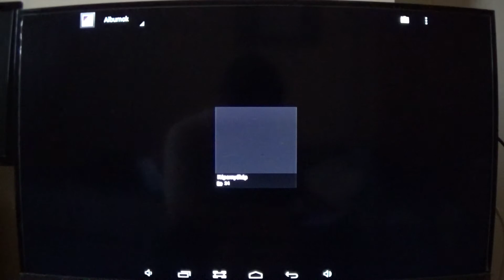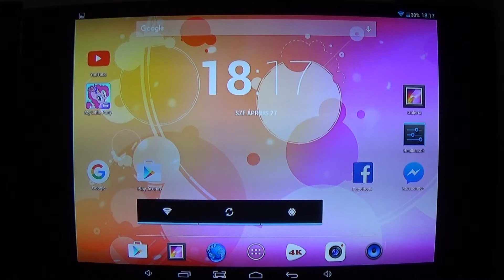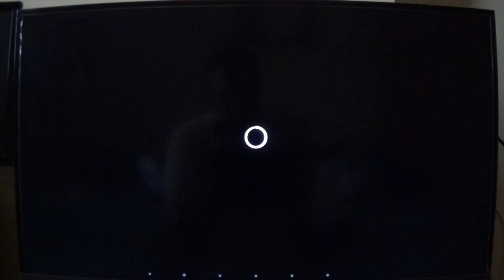My Little Pony Gameloft végigjátszás 311: meg van a puncs stand